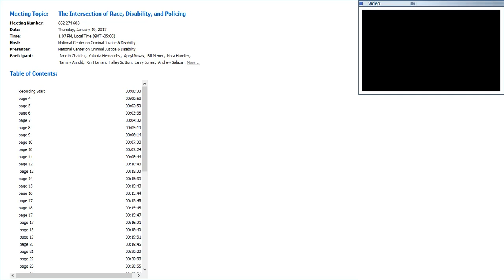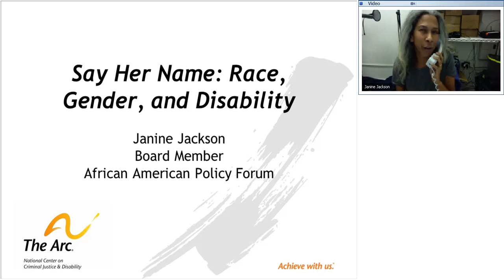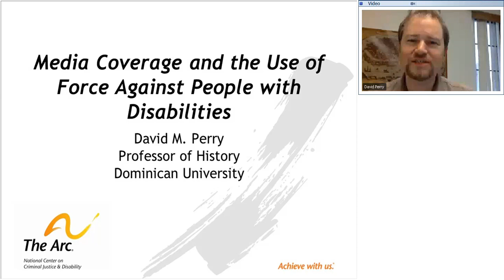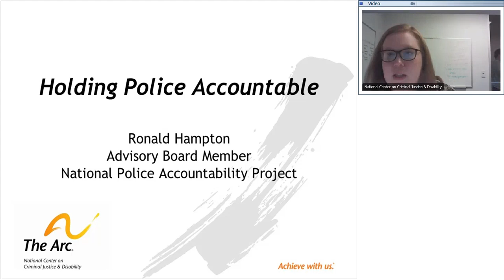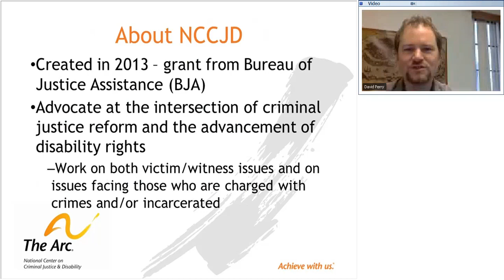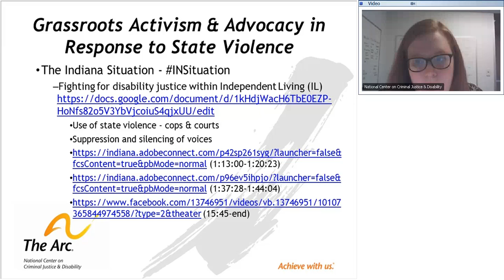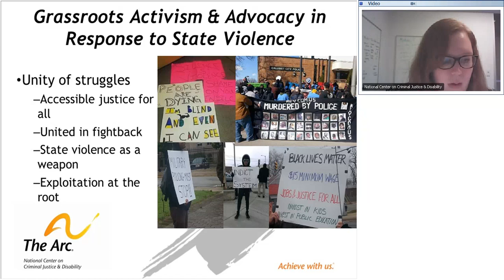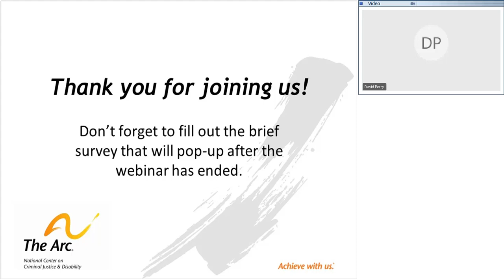The Intersection of Race, Disability, and Policing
Lorrell Kilpatrick, Social Justice Advocate; Everybody Counts, North Indiana
Janine Jackson, Board Member, African American Policy Forum
Ronald Hampton, Advisory Board Member, National Police Accountability Project
David M. Perry, Disability Rights Journalist and History Professor at Dominican University
Join NCCJD as we delve into the topic of policing people with disabilities, with a focus on people of color and women with disabilities. This webinar was the first in our 2017 Policing People with Disabilities series that educates law enforcement, other criminal justice professionals, people with disabilities, family members, and disability advocates about the various intersections that play into discrimination and violence toward people with intellectual and developmental disabilities (I/DD) within the criminal justice system and how we can address the issue by examining innovative programs and potential solutions from around the country. Topics addressed include intersections that increase implicit bias and discrimination toward people with disabilities, how the media portrays stories of police misconduct, an overview of police misconduct toward people with disabilities and people of color with disabilities, and how the criminal justice system can be held accountable.